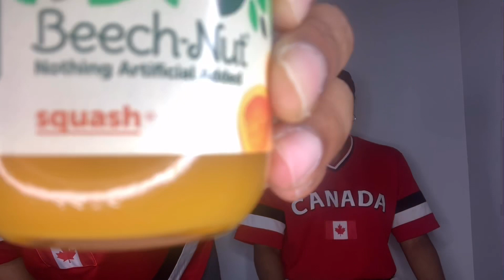Baby Food Challenge‼️👶🍼😝😜🤪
Add us on SnapChat @Twin_na & @Twin_daj